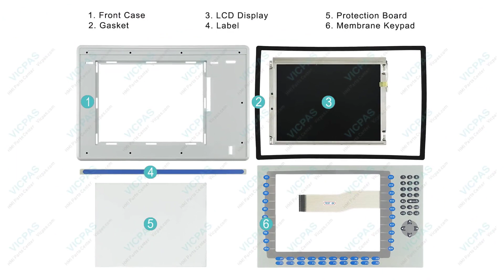PanelView Plus 1250 2711P-K12C15D1 Membrane Switch Protection Board LCD Display Screen Plastic Shell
2711P-K12C15D1 Allen Bradley PanelView Plus 1250 Series Protection Board Terminal Keypad LCD Display Panel Plastic Case Repair Replacement
where you can find Allen-Bradley PanelView Plus 1250 Series 2711P-K12C15D1 Membrane Keyboard, Protection Board, LCD Display, Gasket, Label and Enclosure, more parts and product detail than you ever thought possible!

2711P-K12C4A1 2711P-K12C6B2
2711P-K12C4A2 2711P-K12C6D1
2711P-K12C4A6 2711P-K12C6D2
2711P-K12C4A7 2711P-K12C6D6
2711P-K12C4B1 2711P-K12C6D7
2711P-K12C4B2 2711P-K12C15A1
2711P-K12C4D1 2711P-K12C15A2
2711P-K12C4D2 2711P-K12C15A6
2711P-K12C4D6 2711P-K12C15A7
2711P-K12C4D7 2711P-K12C15B1
2711P-K12C6A1 2711P-K12C15B2
2711P-K12C6A2 2711P-K12C15D1
2711P-K12C6A6 2711P-K12C15D2
2711P-K12C6A7 2711P-K12C15D6
2711P-K12C6B1 2711P-K12C15D7

Skype: CMT-Kandy
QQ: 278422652